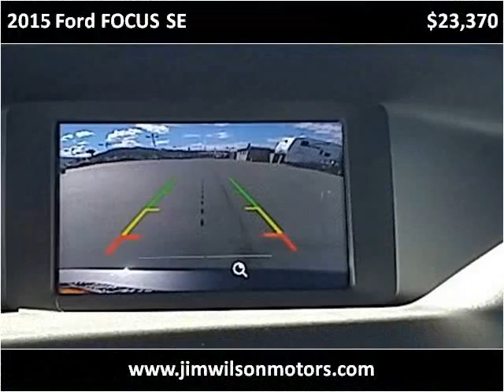2015 Ford FOCUS SE New Cars Yreka CA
This 2015 Ford FOCUS SE is available from Jim Wilson Motors.